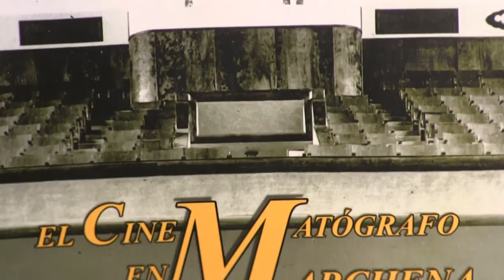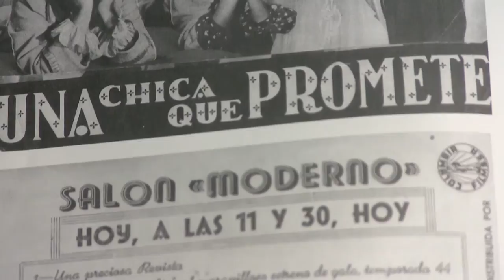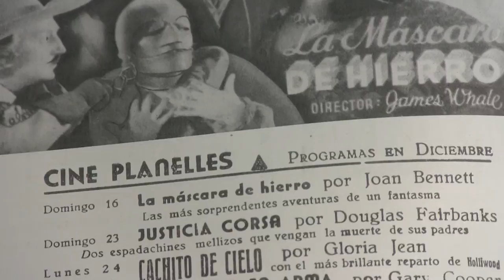Reabre el Cine Planelles. Marchena. 50 años de Historia.